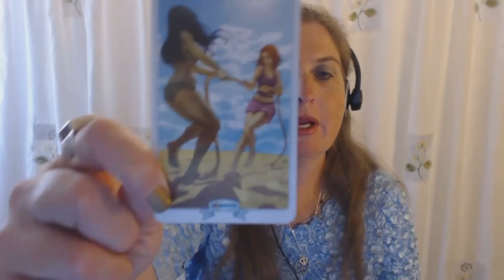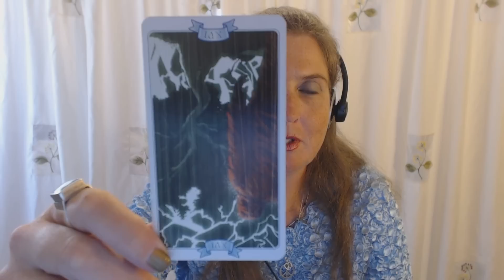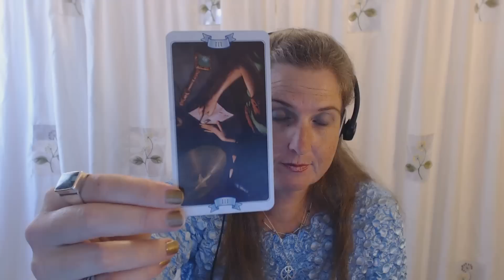Capricorn Tarot Forecast November 10 Thru 16, 2014